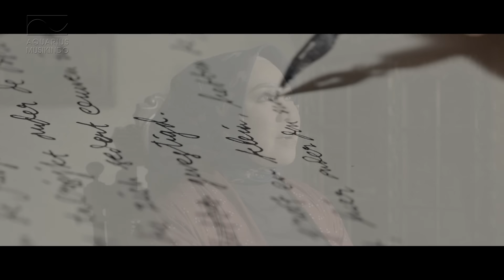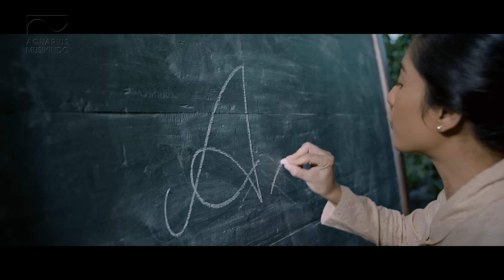Melly Goeslaw & Gita Gutawa - Memang Kenapa Bila Aku Perempuan? (OST Kartini) | Official Video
Melly Goeslaw & Gita Gutawa - Memang Kenapa Bila Aku Perempuan?
Pencipta                : Melly Goeslaw
Aransemen           : Anto Hoed
Mixing Engineer   : Anto Hoed
Publisher               : PT Aquarius Pustaka Musik
Produksi                : PT Aquarius Musikindo
Video                      : Candi Soeleman